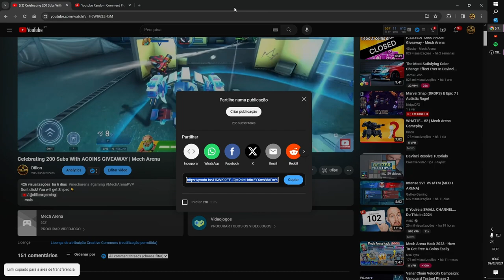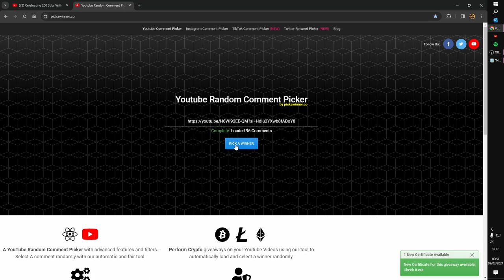200 Subs GIVEAWAY WINNERS | Mech Arena